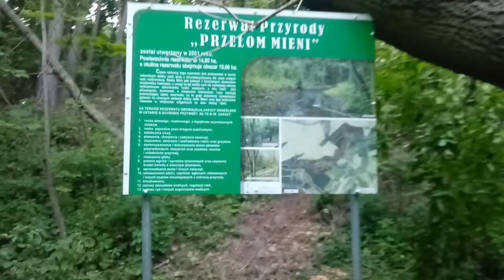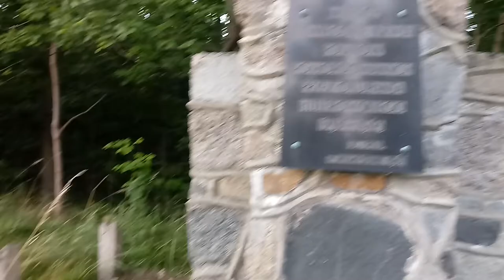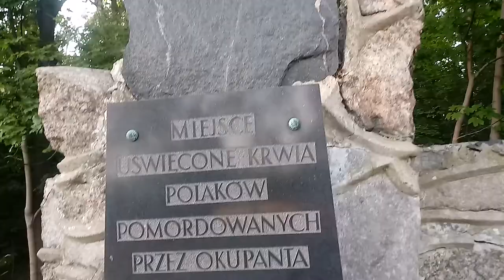Żuchowo - Ziemia Dobrzyńska - 08.2021 r.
Spontaniczny filmik o zabytkowym młynie we wsi Żuchowo + miejsce pamięci okolice Żuchowa/Karnkowa